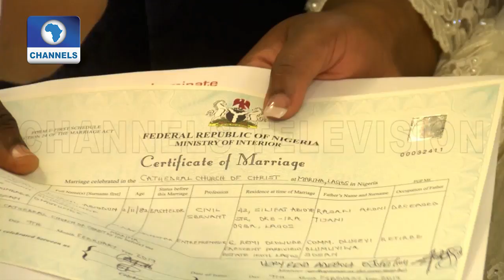Abiodun Tijani & Olufunmilayo Sosan Exchange Marital Vows |Metrofile